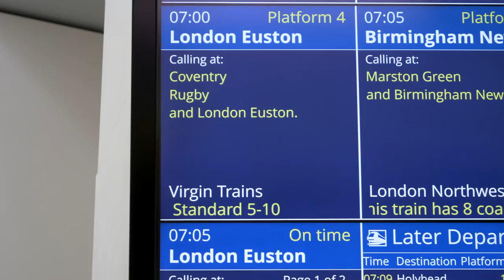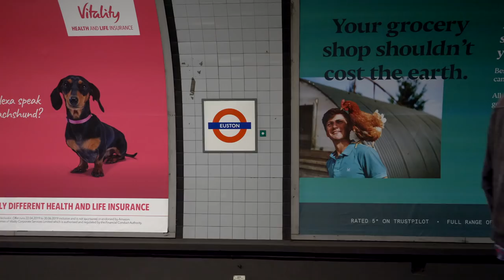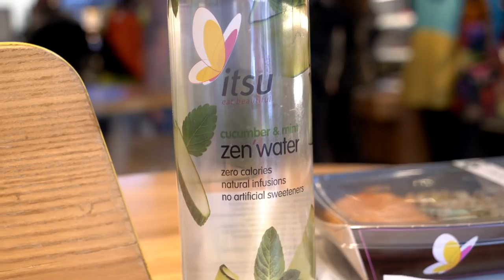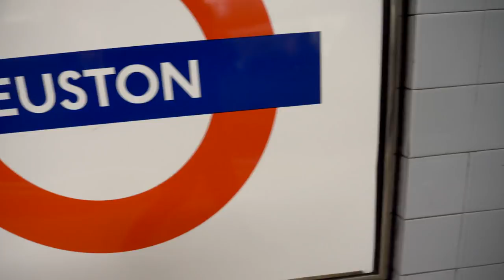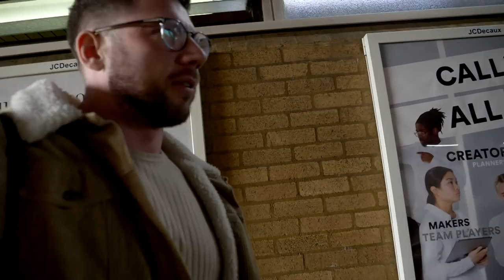We Learn How to Pose For Instagram | Revive Stronger Seminar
In this vlog we enjoy some of the more flexible things that are allowed in our flexible dieting approach as we attended the renaissance periodization seminar put on my Revive Stronger and Steve Hall

It was great to see Mike Israetel and his guys present. Instead of showing you that stuff, we filmed the bits and bobs in between as continued our road trip across the UK going to various events